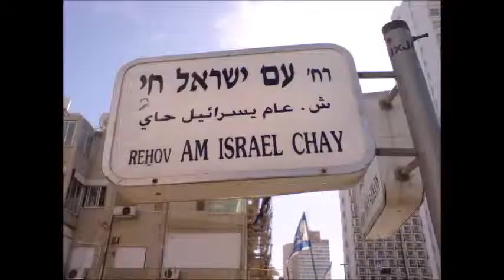Artzenu Episode 20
Artzenu - Traveling Israel Throughout History is based on The Lookstein Center curriculum for teaching about Israel. In this episode we make a stop on Shveil Yisrael in the city of Tel Aviv, Yaffo, and B'nei Brak!